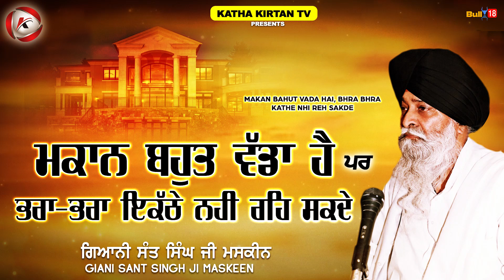ਮਕਾਨ ਬਹੁਤ ਵੱਡਾ ਹੈ ਪਰ ਭਰਾ ਭਰਾ ਇਕੱਠੇ ਨਹੀਂ ਰਹਿ ਸਕਦੇ | Maskeen Ji | Katha Kirtan Tv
Katha Kirtan Tv Presents

Title - ਮਕਾਨ ਬਹੁਤ ਵੱਡਾ ਹੈ ਪਰ ਭਰਾ ਭਰਾ ਇਕੱਠੇ ਨਹੀਂ ਰਹਿ ਸਕਦੇ
Label - Katha Kirtan Tv